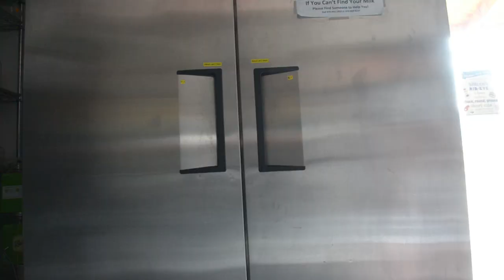LOCC Carbondale - Out of Balance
Why do people focus on cows for producing methane when they aren't the only organisms that produce methane? Learn all about sustainable cattle farming in this student-produced short film.